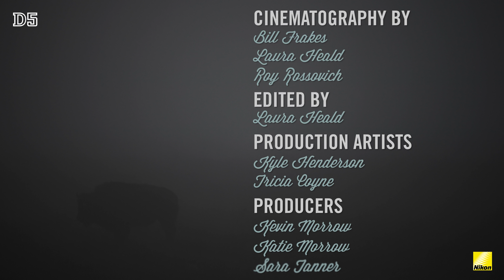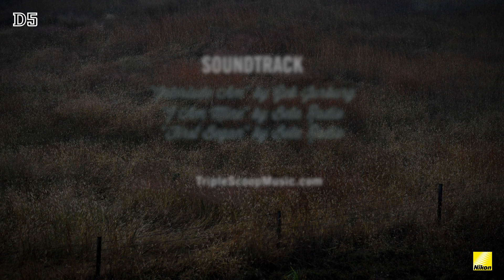Nikon D5 « Mon Nebraska » filmé exclusivement en 4K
Venez découvrir la beauté pure du Nebraska dans une éblouissante vidéo 4K UHD filmée avec le Nikon D5 par l’ambassadeur de Nikon Bill Frakes. En savoir plus : po.st/D5

Le Nikon D5 est le premier reflex numérique de Nikon à pouvoir enregistrer des vidéos 4K/UHD haute définition intégrées, dépassant largement les possibilités vidéo du D4S.

Vous pouvez enregistrer des vidéos 4K (3840 × 2160 pixels) à des cadences de 30p/25p/24p avec un recadrage natif point par point qui garantit une qualité d’image exceptionnelle. Lorsque vous réalisez des vidéos Full HD (1080p), vous pouvez atteindre des cadences de 50p/60p dans une variété de formats de recadrage vidéo, notamment le recadrage Full HD natif.

En mode M, quels que soient les résolutions vidéo et les modes de recadrage, la sensibilité peut être définie entre 100 ISO et Hi 5. En mode automatique, la sensibilité peut être définie entre 200 ISO et Hi 5, ce qui vous permet de définir la valeur ISO maximale de votre choix. L’appareil dispose d’une sortie HDMI sans compression : les vidéos 4K peuvent être enregistrées sur la carte mémoire de l’appareil photo ou via la sortie HDMI sans compression en 8 bits 4:2:2 YCbCr. La sortie HDMI est disponible pour toutes les résolutions vidéo lors des prises de vue à distance.